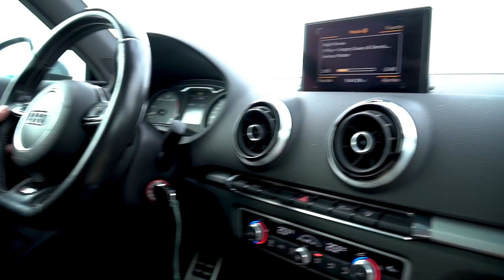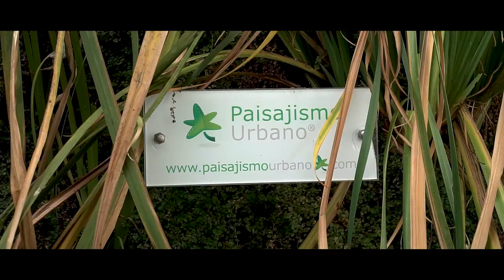Si Tienes un Jardín Vertical ¡CUÍDALO! | Ignacio Solano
En este video os muestro algunos de los problemas que pueden surgir con los jardines verticales, ya que hay que estar pendientes de que el funcionamiento del jardín vertical siga su curso para que siempre esté sano.